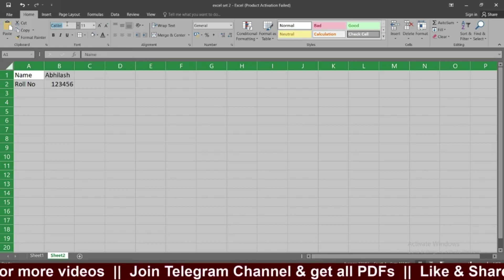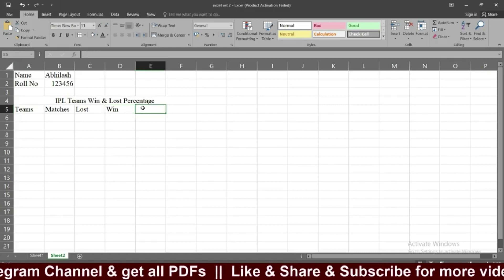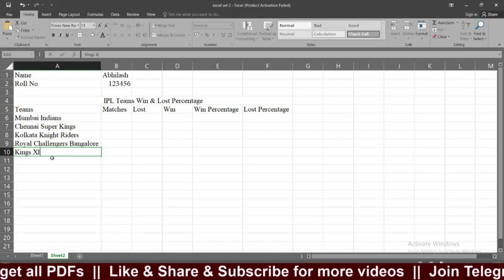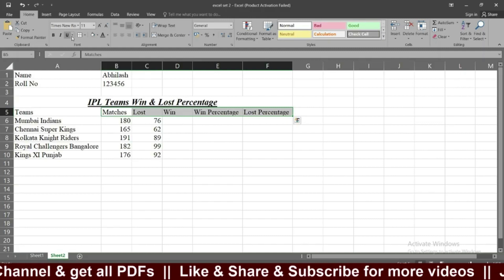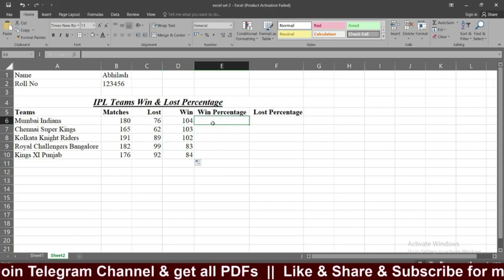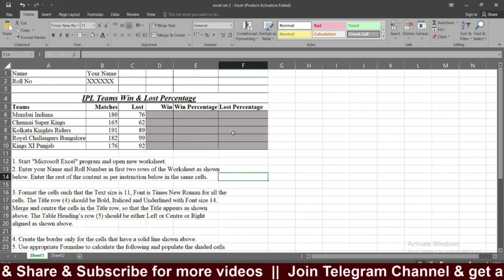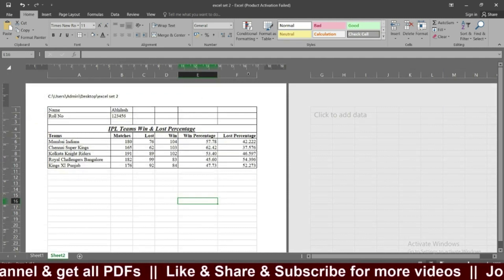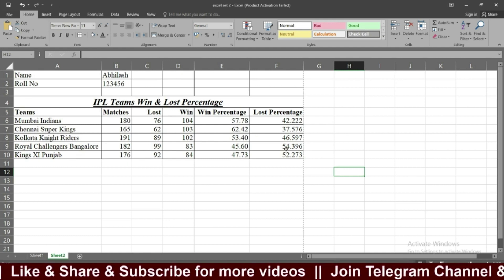MS Excel CPT Practice set- 3 | SSC CGL 2018 TIER 4 | SSC CGL CPT Excel exercise | MS excel free sets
MS Excel CPT Practice set- 3 | SSC CGL 2018 TIER 4 | SSC CGL CPT Excel exercise | MS excel free sets | studyguru pathshala